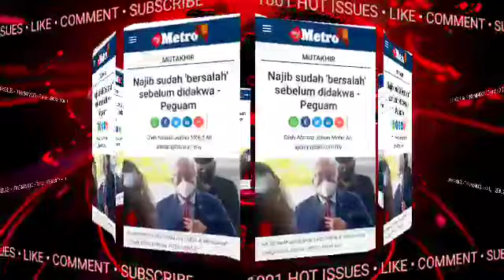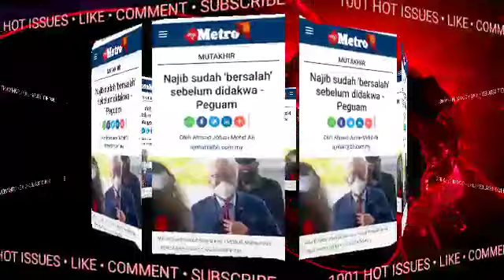SUDAH TERJAWAB, 'NAJIB RAZAK BERSALAH'